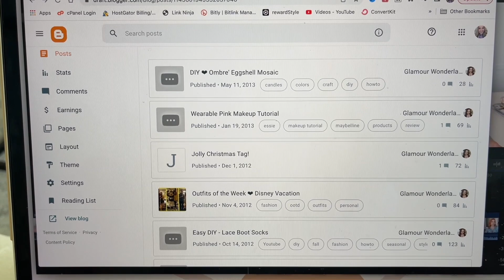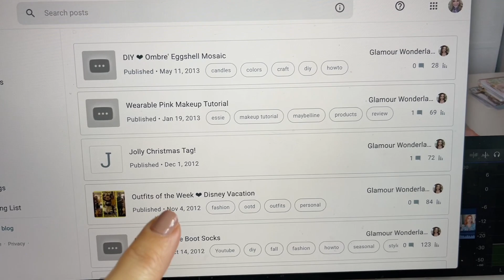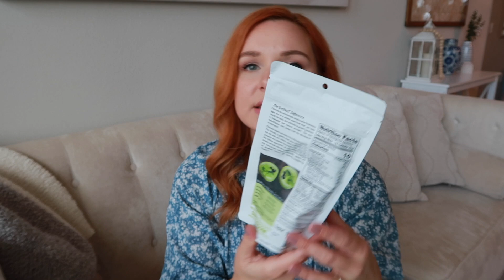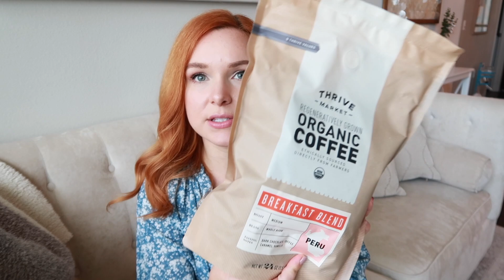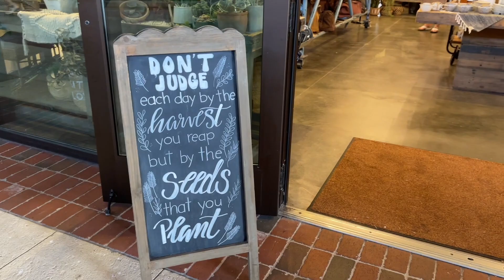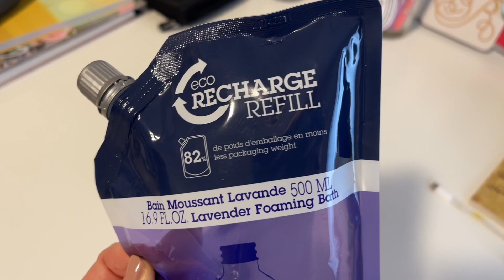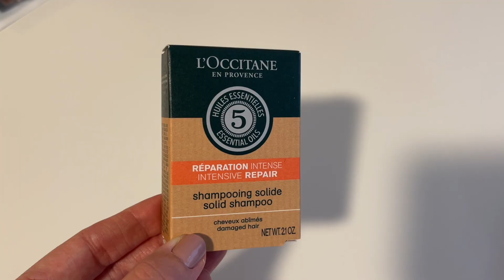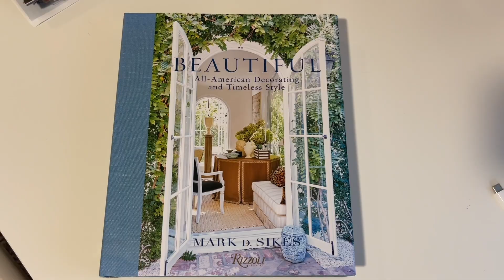TRYING SOMETHING NEW | Shopping Haul, Thrive Market Unboxing & Disney Springs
It's been awhile! Come spend the day with me and go shopping at Sephora, Anthropologie, and more! Expand for links to everything mentioned in this video.

Chapters:
00:00 - Let's catch up
07:38 - OOTD and Poshmark update
11:14 - Thrive Market Haul
17:29 - Come shopping with me
22:27 - Shopping Haul
31:28 - Dinner

IN THIS VIDEO:

Jasmine Green tea

Beautiful by Mark D. Sikes

ABOUT ME:

Hi, I'm Shannon! I started my channel in 2010 to simply share all of the little things that bring me happiness. Here you can find lifestyle & style tips, self-care, routines, beauty favorites, wellness & more. I went to college for Fashion & Retail Management and became a certified Integrative Nutrition Health Coach in 2015, so here you will find a combination of all of my passions throughout life that will hopefully inspire you to get curious & try something new.